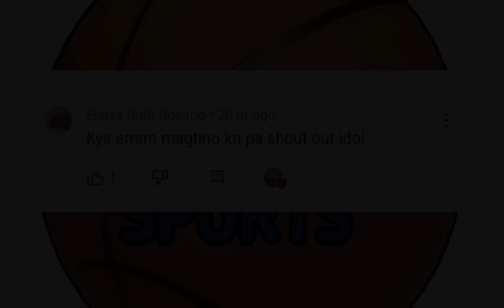BROWNLEE,DISAPPOINTED DAW DAHIL HINDI NANALO NG BEST IMPORT ? SABI NI COACH JOLAS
Sa naging interview  sa head coach ng talk and text na si coach jojo lastimosa, disappointed  daw umano si justin brownlee,  dahil nanalo ng best import award?